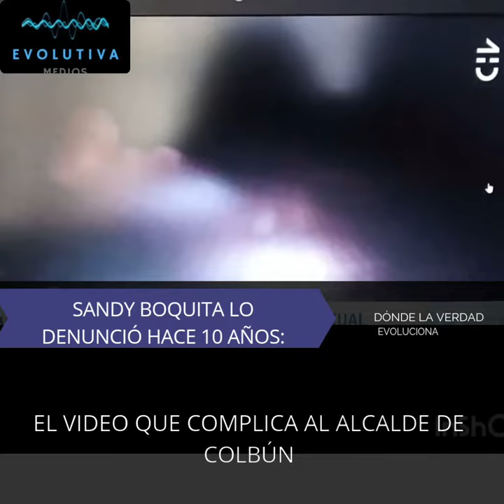Sandy Boquita lo denunció hace 10 años: El video que complica al alcalde de Colbún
Pedro Pablo Muñoz, alcalde de Colbún, había negado estas acusaciones, pero el registro audiovisual de lo ocurrido en un evento en 2014 lo desmiente.